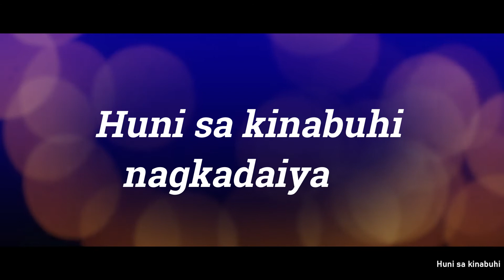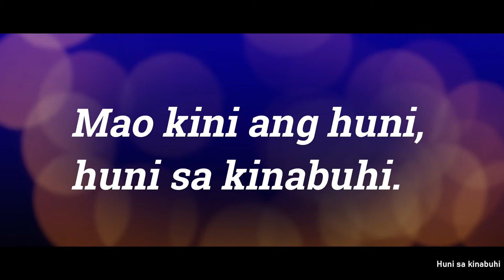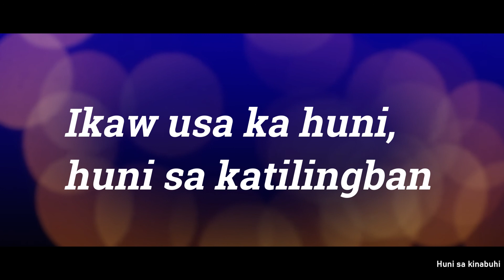Huni sa kinabuhi